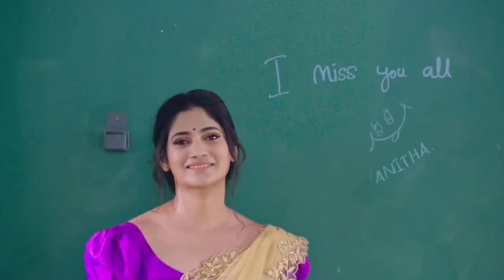FRIENDSHIP MOVIE EXPLAINED IN HINDI PART 2 || HARBHAJAN AND ARJUN SARJA MOVIE